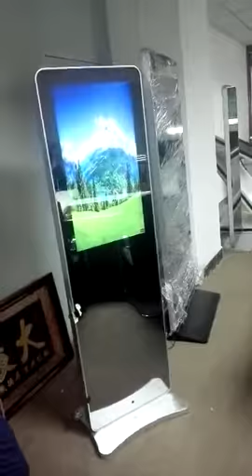Magic mirror display with human sensor fm Shenzhen Yoda Views technology Co., Ltd.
The following sizes are available:
Diagonal screen sizes –  32″, 43″, 49″, 55″
Applications
· Boardrooms
· Living room
· Gaming
· Exhibitions & Conferences
· Nightclubs & bars
· Health clubs
· restrooms
· Hair & beauty salons
· Car showrooms